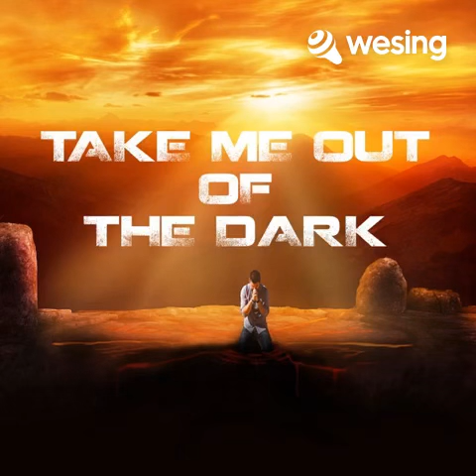Take Me Out of The Dark